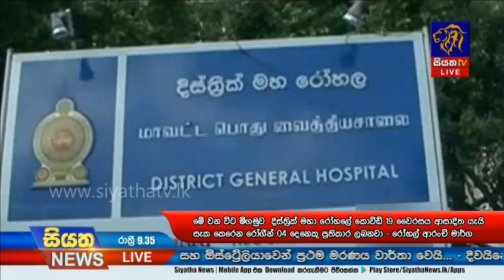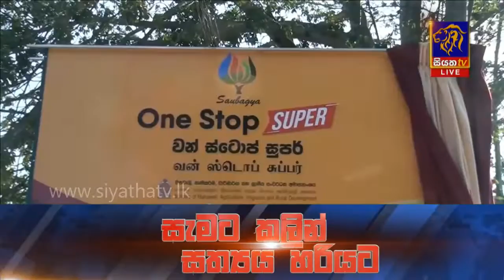Siyatha News | 09.35 PM | 01– 03 – 2020